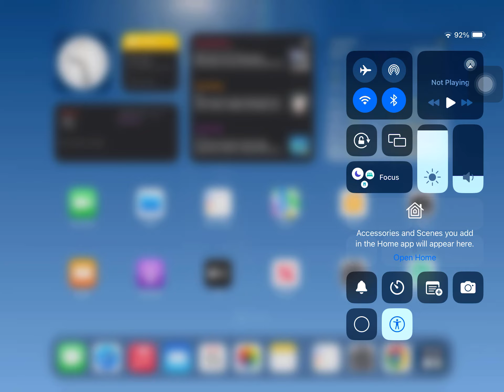Screen recording test on Summer School iPad.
Device used: Summer School iPad